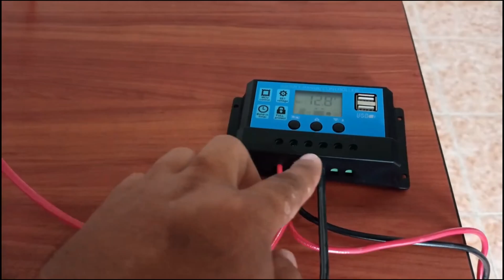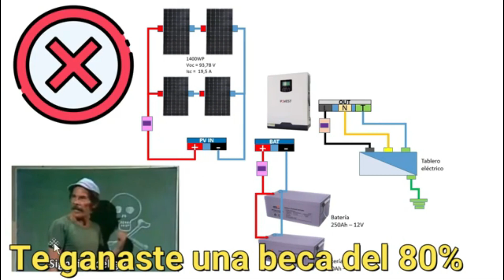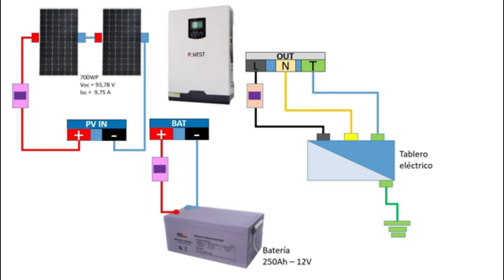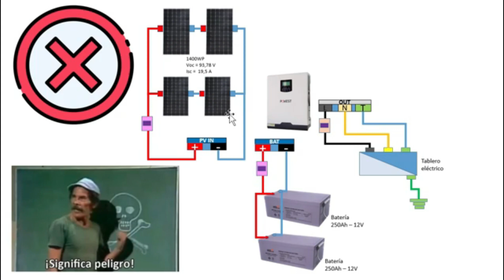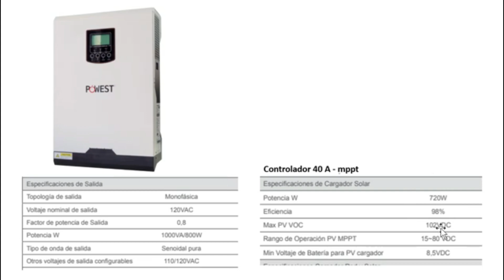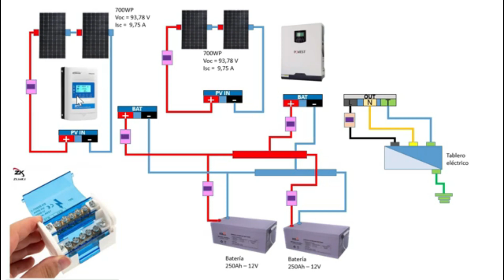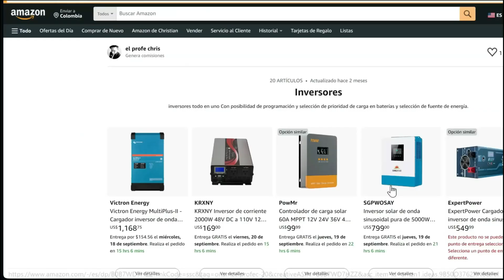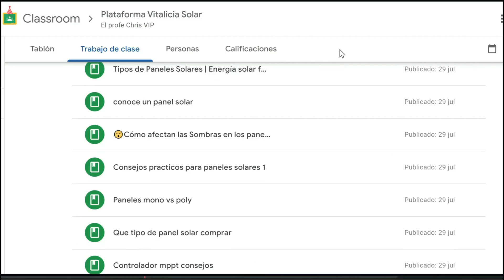✅Inversor solo vs hibrido y Ampliaciones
Inversores híbridos y ampliaciones

🛍️Tienda Amazon🛍️